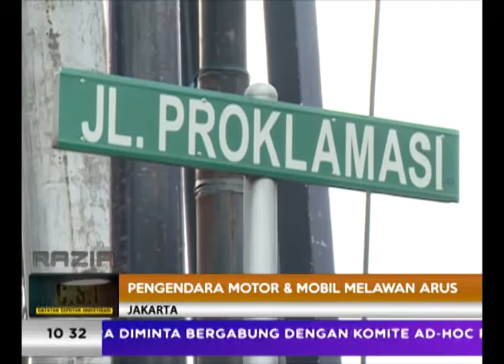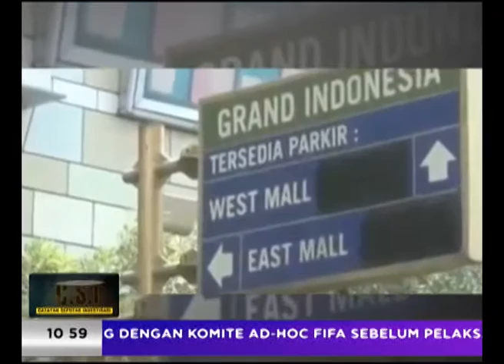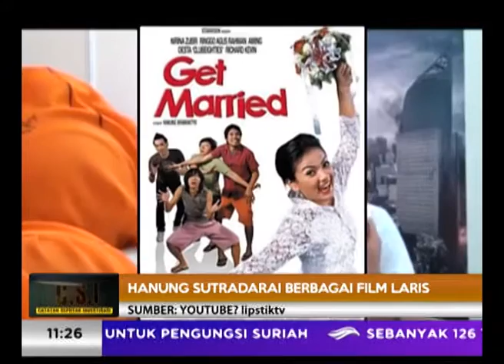CSI 050216: Teman Kerja Diracun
Belum tuntas kasus pembunuhan Wayan Mirna akibat diracun, muncul kasus yang agak-agak mirip di Jakarta Utara. Jika Wayan Mirna diracun sianida, dalam kasus terakhir ini, pelaku yang juga seorang wanita berusia 23 tahun menaburkan tinner pelumas cat ke dalam minuman rekan kerjanya.